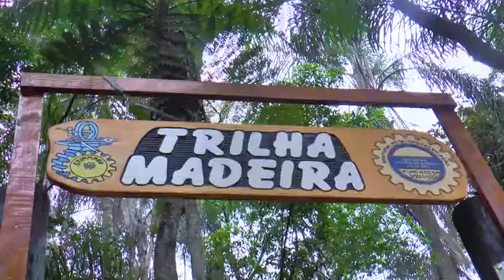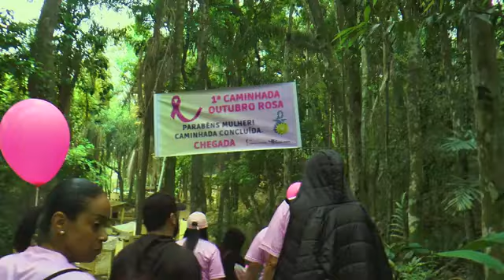CONSCIENTIZAÇÃO DO CÂNCER DE MAMA DO SINDICATO DOS METALÚRGICOS DE GUARULHOS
Apesar do tempo nublado, a 1ª Caminhada Outubro Rosa foi um sucesso. Ocorreu sábado, 19, na Trilha Madeira, no Clube de Campo do Sindicato dos Metalúrgicos de Guarulhos e Região. Evento aberto a todas as sócias do Sindicato e seus dependentes. Assista!